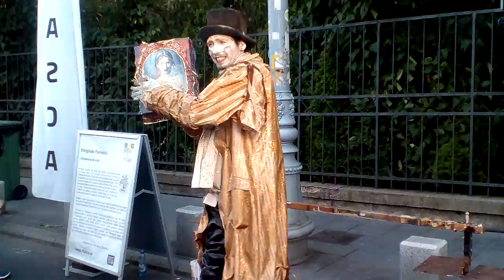La pas pe Calea Victoriei - 007- 31.08.2019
Statui vivante Teatrul Masca